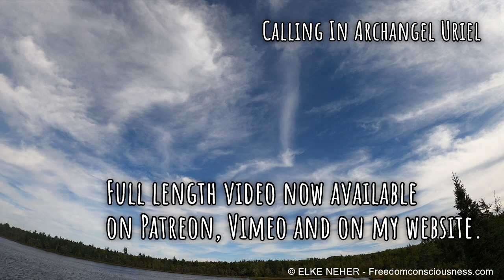Calling In The Energy of Archangel Uriel - Invoking Archangel Uriel - Energy/Frequency Healing Music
This recording will assist you to call in Archangel Uriel's energy and consciousness, to assist you in matters of raising your vibrational state, finding your inner power and beyond.

Archangel Uriel can help you to heal every aspect of your life by purifying your mental and emotional clarity and understanding, as well as assisting you to transform lower vibrational energies/consciousness into higher states of consciousness and understanding.

Listen to it as often as you feel called to it. There is no right or wrong way to do it.

Remember to drink plenty of pure water.

This is not a substitute medical advice. Please always consult with a qualified healthcare professional.

Elke

Here is how you can support me as independent creator, so I can keep creating new content. Thank you :)))

*** Unlimited Ad Free Streaming of ALL of my Frequency and Healing videos to date